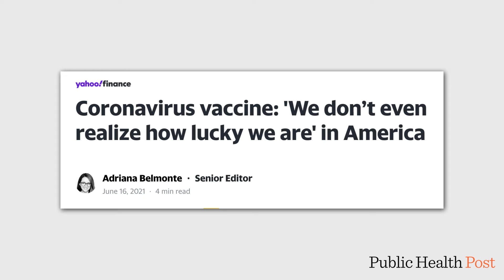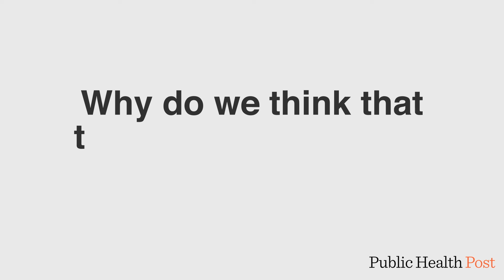TTP False Confidence FINAL